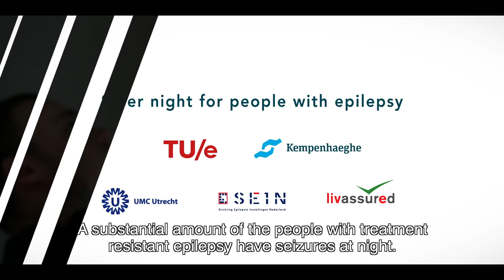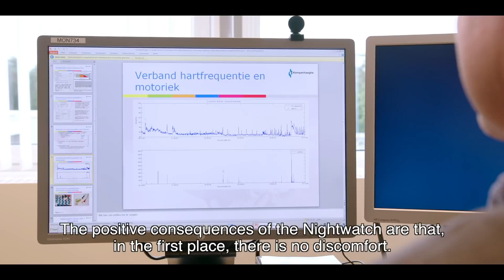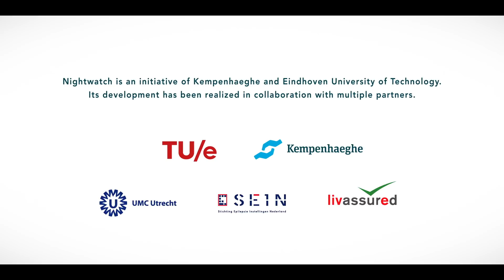New epilepsy warning device could save thousands of lives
A Dutch research consortium published the results of a prospective trial in the scientific journal Neurology on 24 October 2018.